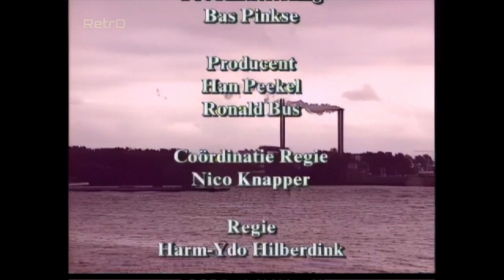De Laatste Carrière - Aflevering 6